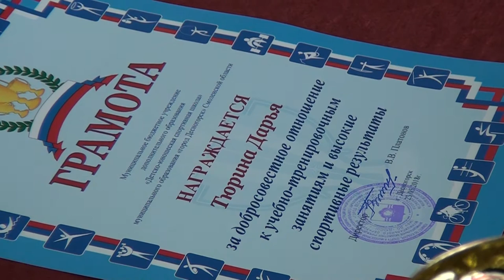Десна-ТВ: Чествование выпускников детско-юношеской спортивной школы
Спортсмены Смоленской АЭС стали победителями и призерами Всероссийского турнира по рукопашному бою на призы концерна «Росэнергоатом».